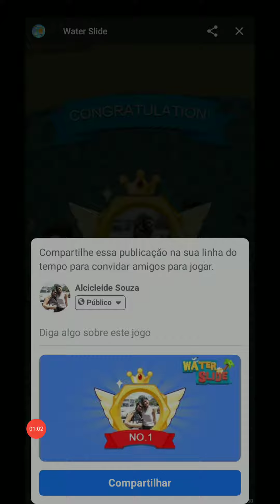Water Slide - Facebook Instant Games | How to Play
Corrida
jui*, &hui(, ainfo dicas,

Water Slide Game(Facebook Games)ep2